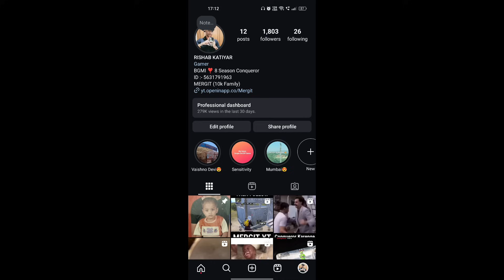🇮🇳LAST ZONE SURVIVAL AND KILLS TIPS | CONQUEROR RANKPUSH TIPS AND TRICKS✅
Hello Bhaiyo🤗
I am Rishab Katiyar "MERGIT"

My Equipements & Gears (Direct Buy Link)

➡️IGN :- ٭MERGIT YT٭
➡️Playing Style :- 4 Finger + Full Gyro
➡️Graphics Setting :- Smooth + Extreme

bgmi Ace to conqueror tips and tricks
bgmi rankpush gameplay
solo rankpush Ace to conqueror bgmi
bgmi tips and tricks
how to conqueror in bgmi squad
best time to rank push in bgmi
bgmi New season rankpush solo tips and tricks
solo conqueror push tips and tricks
solo rankpush bgmi low end device
solo conqueror gameplay
how many points to reach conqueror bgmi
solo fpp rankpush tips
how to improve movement in bgmi
bgmi solo fpp conqueror rankpush
how to Play solo in bgmi
how to push Ace in bgmi
how to become pro in bgmi m24
bgmi New season rankpush
pubg rankpush tips and tricks
top 10 easy achievement in bgmi
bgmi gameplay
how to check conqueror points in bgmi
how to get high plus in bgmi solo
how to get more plus in bgmi rank push
what is after conqueror in bgmi
bgmi conqueror points squad today
duo rankpush bgmi conqueror tips
bgmi squad rankpush gameplay
best gun combination for solo rankpush bgmi
squad rankpush pubg tips
pubg best map for rankpush
duo rankpush pubg tips
bgmi rankpush with random players
how to push rank in bgmi diamond to conqueror
how to fast rankpush in bgmi
battleground mobile India rankpush
bgmi current rankpush
how to increase merit in bgmi without playing solo
bgmi competitive tips and tricks
how to reach platinum in bgmi
how to survive hacker lobby
how to reach conqueror in bgmi solo
bgmi solo rankpush gameplay Today
bgmi rankpush tips C5S13